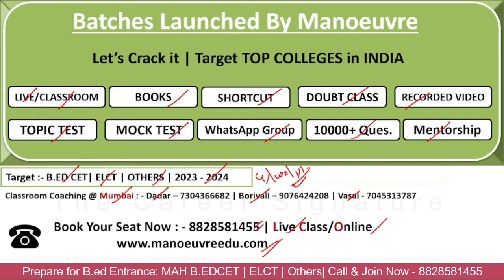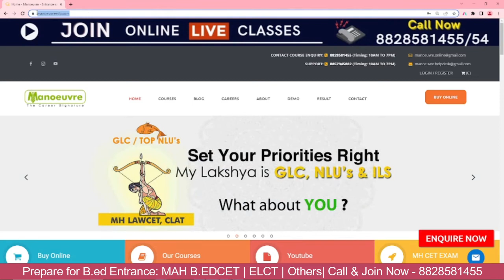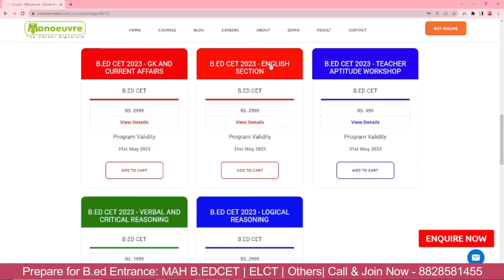MAH B.ED CET 2023 | Best Self Study Materials For Preparations | Must Watch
Manoeuvre Education

Program Links -